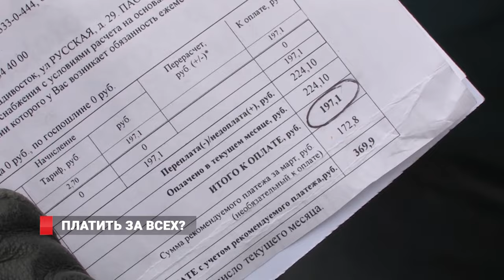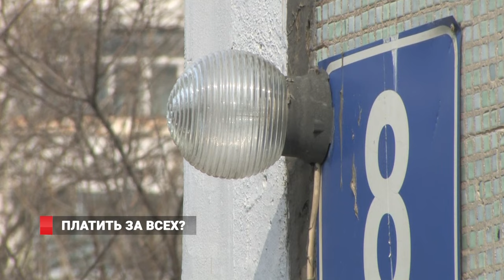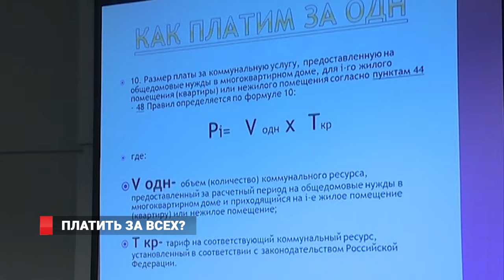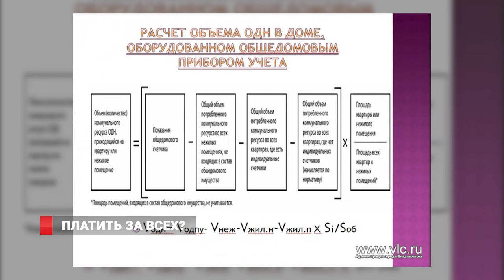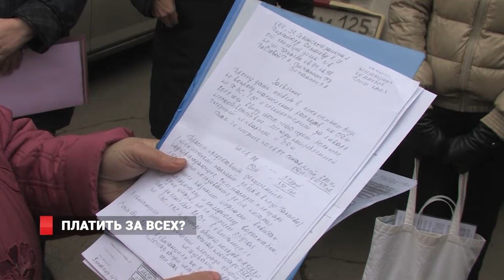Жители Владивостока не хотят платить за всех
Общедомовые нужды – у жителей некоторых многоквартирных домов новый платеж вызывает ужас: управляющие компании нередко выставляют неподъемные счета, которые от прежних квитанций за коммуналку отличаются в разы.